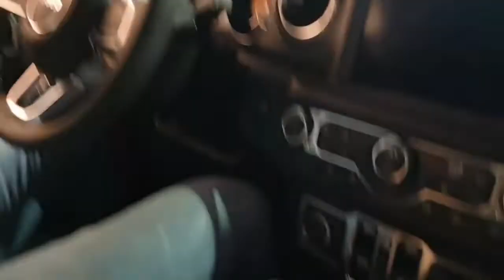상남자의 드림카 지프 랭글러 탑승후기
이차는 제가 좋아하는 차중하나인 지프 랭글러를 리뷰해보네요 이차를 좋아하는 이유가 미국차의 감성인 투박한 디자인도 있지만 도어 사이즈도 상당히 두껍습니다